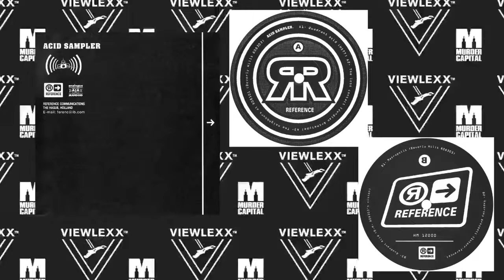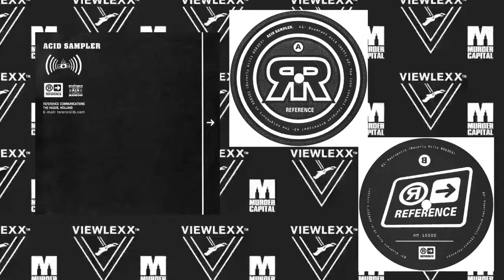Reference HM-12000: Jungian Archetype - Vaporsky Prospect (B2)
Taken From Reference Analogue Audio HM-12000 Acid Sampler